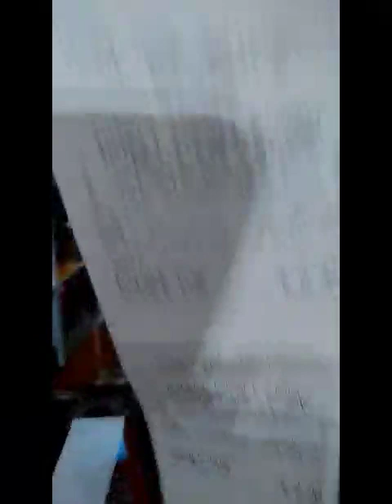Oggi venite con noi a Terre Rare?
Eccoci qua, fra tre metri di "zero", uno spazio più grande e una piantina che si ostina a crescere.
dal nostro inviato Betta Riz